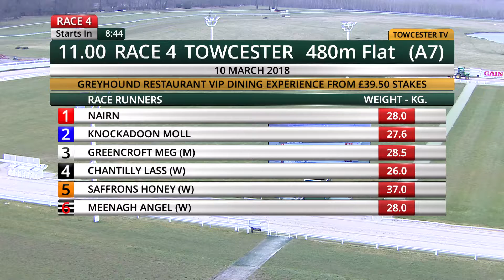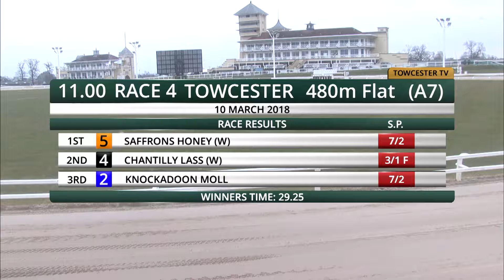SAFFRONS HONEY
A7 GRADE, 10 MARCH 2018 TOWCESTER